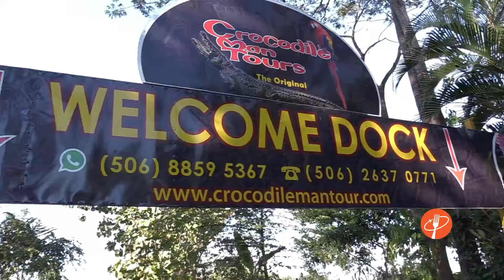14 1 Tarcoles COCDRILO MAN TOUR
cocodrilos, sushi y un desayuno en la playa